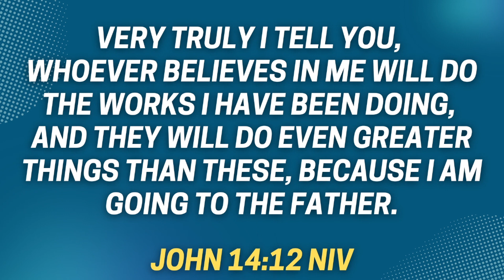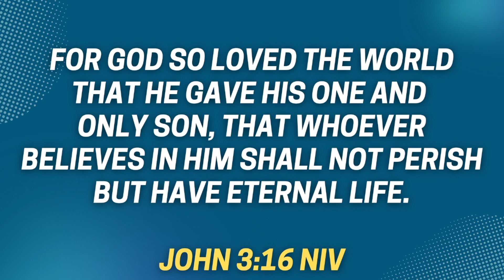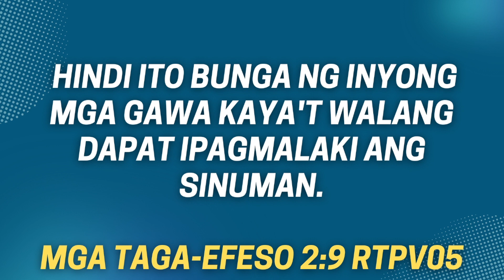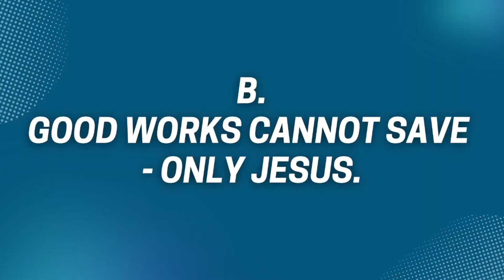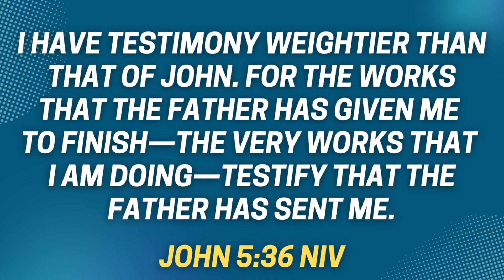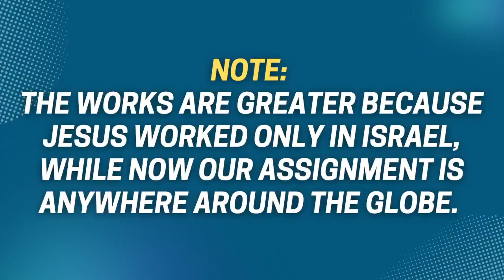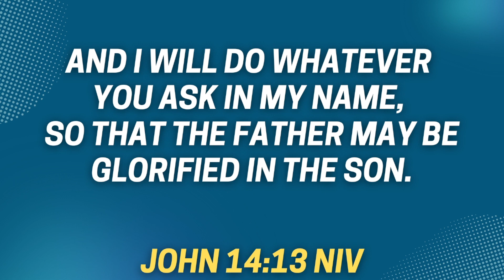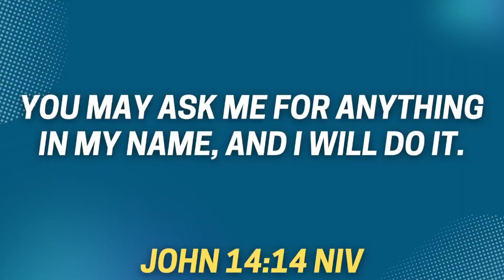God's Army 8th Year Anniversary (October 15, 2023)